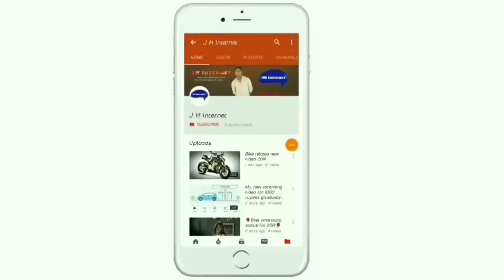New 2024 Eicher Pro 1110 cc | New Price & Specification | On Road price emi,loan,finance in Hindi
hello frend i will explain Eicher Pro 1110 Truck Specification with loan, Down-payment, EMI, RTO Ex-showroom price onrood price Finance in India

QUERY SOLVED?
1.)2024 Eicher Pro 1110  | On road price
2.)2024 Eicher Pro 1110 | Emi
3.)2024 Eicher Pro 1110 | Specification
4.)2024 Eicher Pro 1110 | Review
5.)2024 Eicher Pro 1110 | loan

SOURCH- OWN and Eicher.Com Officials

Thanks Again.